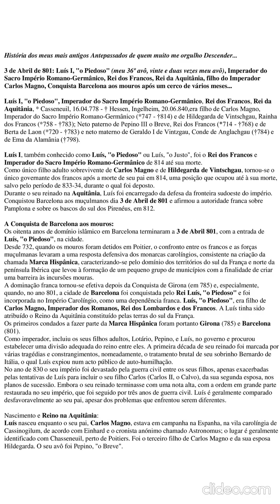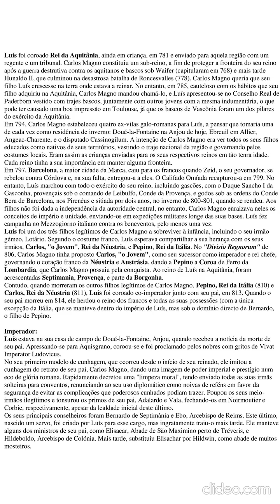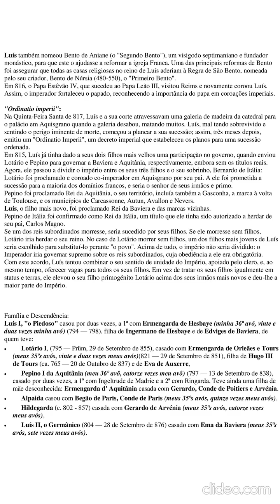Luís I, "o Piedoso", Imperador do Sacro Império Romano-Germânico (por António Carlos Janes Monteiro)